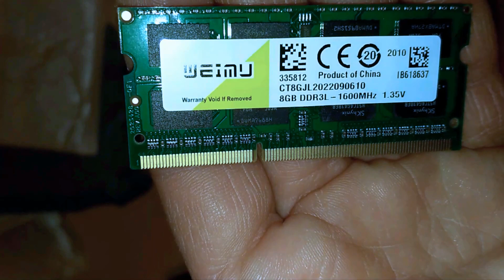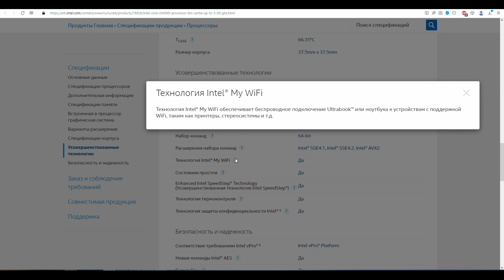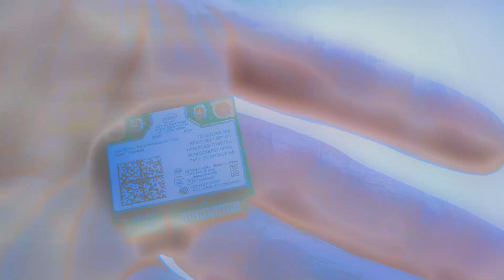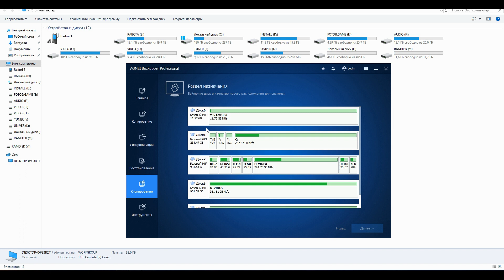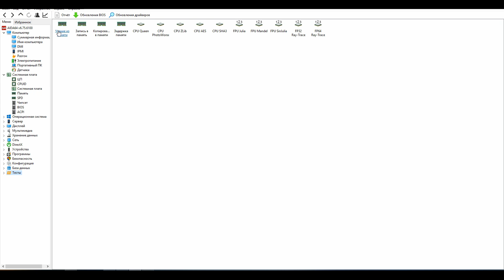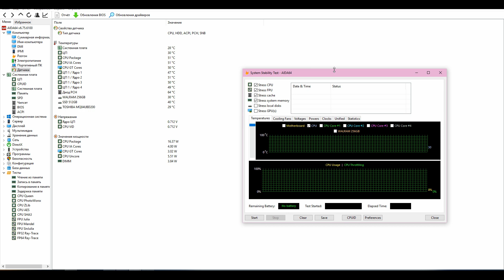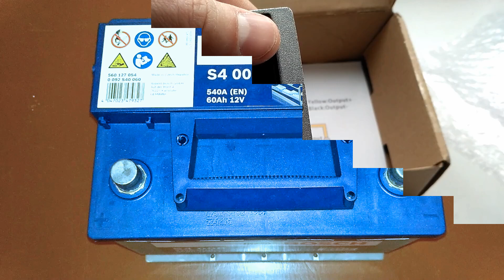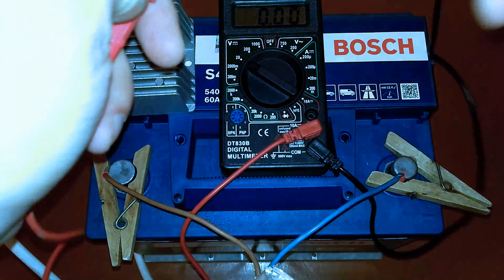😼 Мини ПК Fujitsu – i5-4590T – интересный малыш с полноразмерным ЦПУ - обновление компьютера с eBay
00:00 - Вступление
00:56 - Новые планки ОЗУ
01:39 - О процессоре
03:34 - Размышление о накопителе
05:35 - Wi-Fi модуль
07:07 - Подключение монитора
07:53 - Перенос операционной системы
08:15 - Странность при подаче питания
08:42 - БИОС
09:01 - Характеристики в AIDA64
10:17 - Температура процессора в работе
11:23 - Работа Wi-Fi и bluetooth
12:53 - Альтернативное питание
15:43 - Рекомендации к просмотру

 💰 Помощь каналу:
💶 Пополнить карту Спортбанк VISA: 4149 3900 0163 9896

Треки:
Digifunk - DivKid
Commander Impulse - DivKid
Day Sparkles - Geographer